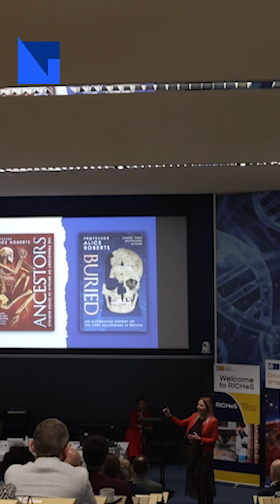When science meets heritage conservation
Follow us ⬇︎⬇︎